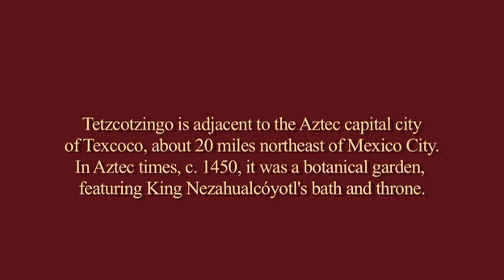Tetzcotzingo, The King's Bath (Baños de Nezahualcóyotl)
Tetzcotzingo is adjacemt to the Aztec capital city of Texcoco, about 30 miles northeast of Mexico City. In Aztec times, c. 1450, it was a botanical garden, featuring King Nezahualcoyotl's bath and throne.